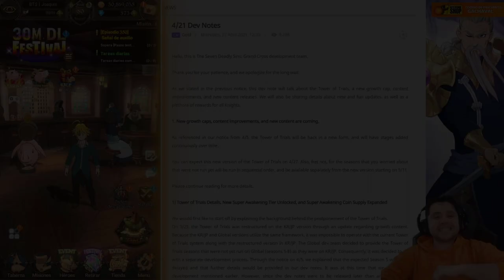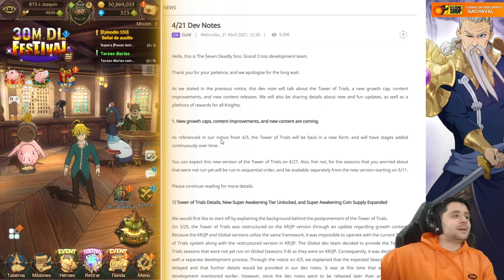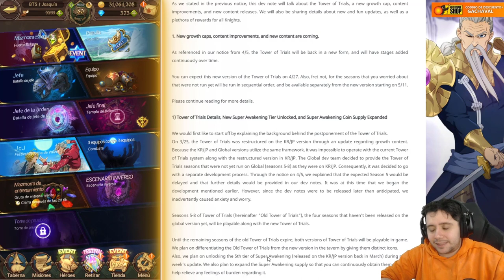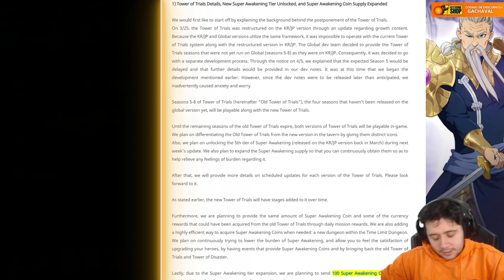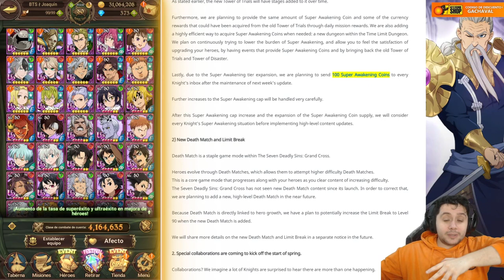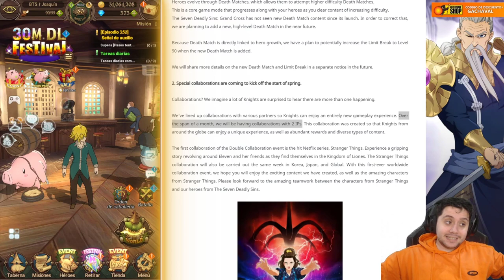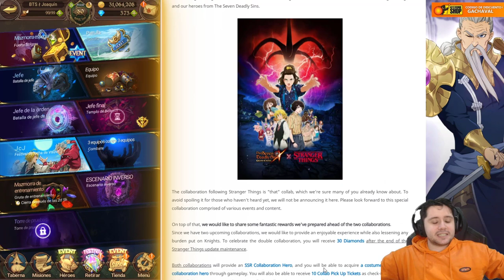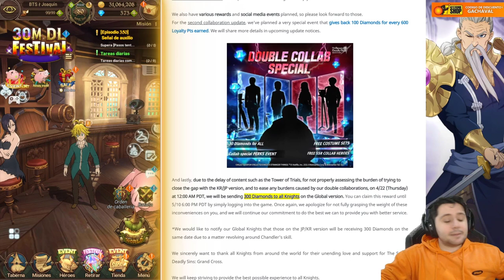Dos colaboraciones seguidas, 300 diamantes de regalo, nivel 90 y la nueva torre | 7DS: Grand Cross